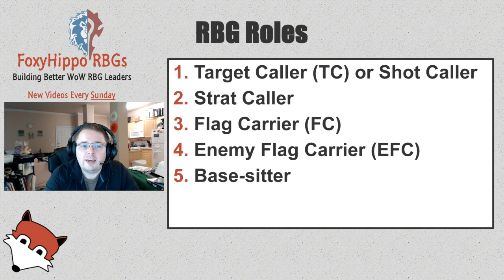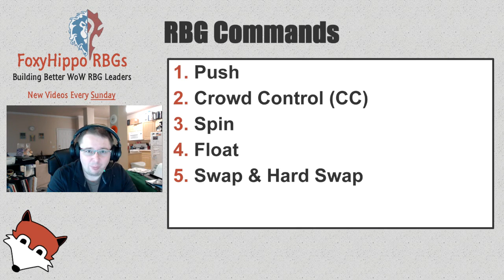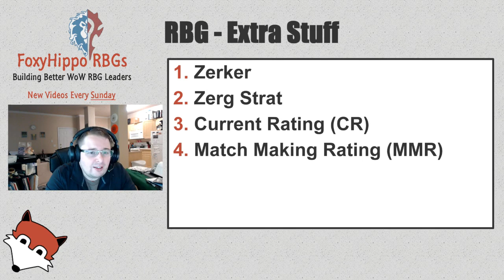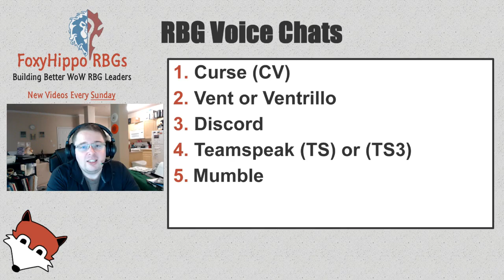PvP Tips #11 - RBG Vocab for Beginners - Legion 7.1.0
Being on the same page with your vocabulary is key to good strat and target calling. Today I give you a primer video for those who are new to RBGs and don't want to be caught asking the basic vocab questions. Don't let yourself, or your friends, be caught asking the noobish questions that frustrate group leaders so much that they'll just boot you. Remember RBGs are "Rated" so you "should" do your homework before expecting to be brought into a serious group.

Roles:
Target Caller (TC) or Shot Caller
Strat Caller
Flag Carrier (FC)
Enemy Flag Carrier (EFC)
Base-sitter

Commands:
Push
Crowd Control (CC)
Spin
Float
Swap
Hard Swap

Misc:
Zerker
Zerg Strat
Current Rating (CR)
Match Making Rating (MMR)

Voice Chat Programs:
Curse (CV)
Vent
Teamspeak (TS) or (TS3)